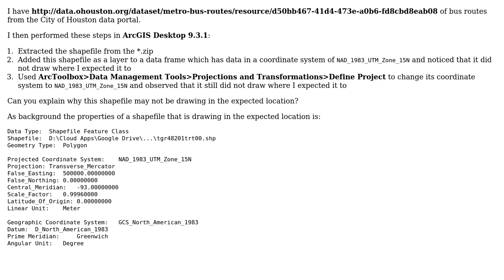Why is shapefile not drawing in expected location after (or before) using Define Projection tool?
GIS: Why is shapefile not drawing in expected location after (or before) using Define Projection tool?

With thanks & praise to God, and with thanks to the many people who have made this project possible! | Content (except music & images) licensed under CC BY-SA | Music | Images & others | With thanks to user PolyGeo user Antarr Byrd and the Stack Exchange Network Trademarks are property of their respective owners. You are responsible for your own actions.